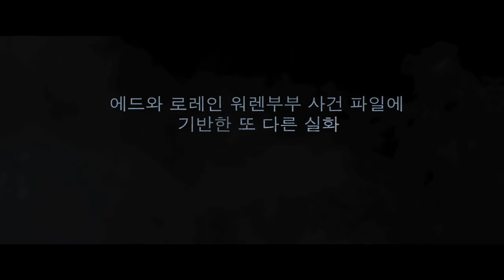[감자의 3류 비평] 컨저링 2 (The Conjuring 2, 2016) 1차 예고편